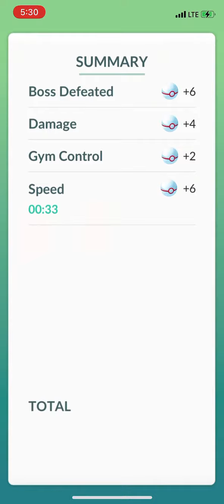Pokémon Go Machop 1v1 Charmander Raid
Machop 1v1 Charmander raid